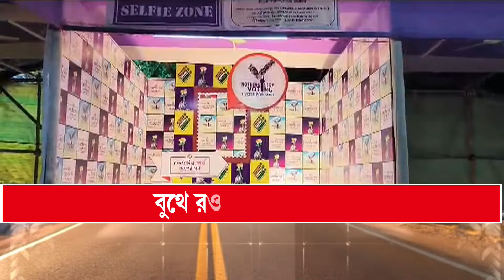Lok Sabha Elections 2024 | নেতাজি ইন্দোর স্টেডিয়ামে তৈরি হয়েছে ভোট সামগ্রী গ্রহণ এবং বিতরণ কেন্দ্র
Lok Sabha Elections 2024 | নেতাজি ইন্দোর স্টেডিয়ামে তৈরি হয়েছে ভোট সামগ্রী গ্রহণ এবং বিতরণ কেন্দ্র। ইতিমধ্যে পুলিশি নিরাপত্তা চোখে পড়ার মতো

রিপাবলিক স্বাধীন।
রিপাবলিক নির্ভীক।
আপনিই রিপাবলিক।